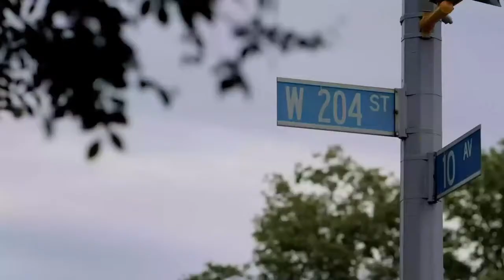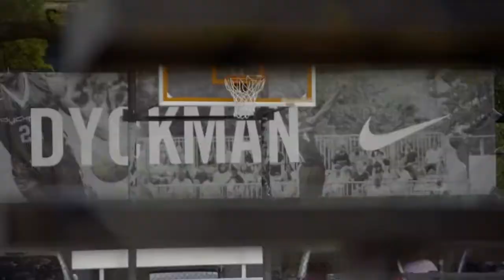NBA LIVE 18 (Demo) // THE ONE "The Rise" Dyckman Park